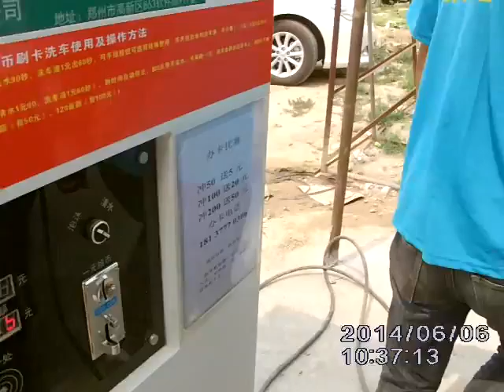self-service cold water car wash machine